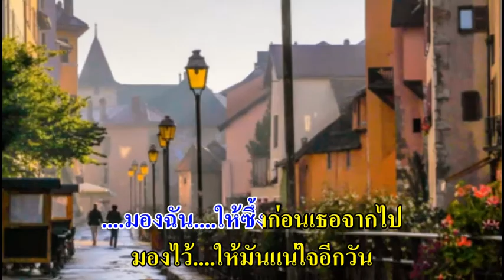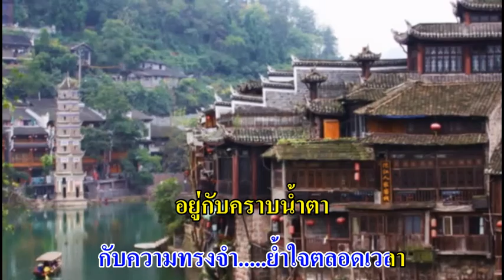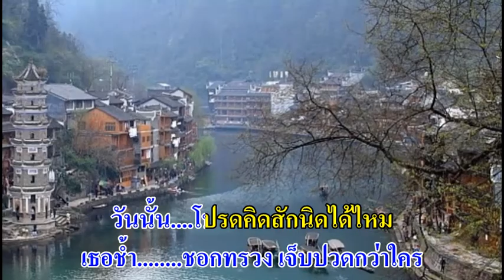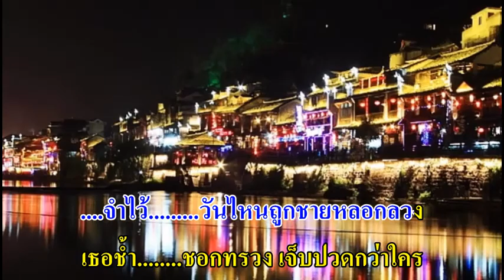0312 มองฉันให้ซึ้งที่รัก - ยรรยงค์ เสลานนท์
ทำนอง​ ชาตรี​ ศิลป​สนอง
คำร้อง​ สาโรจน์​ เสมทรัพย์​
ประพันธ์ทำนอง 21 ก.พ. 2524
ประพันธ์คำร้อง 9 มี.ค. 2524
น.อ. ประพันธ์ นิชโรจน์ รน.เรียบเรียงเสียงฯ
บันทึกเสียง 17 ก.พ. 2527